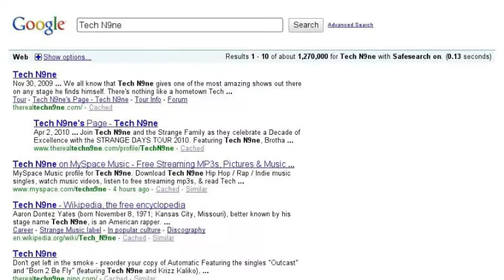My search story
The music is bad ass. Oh, look uo skulljuggalo on google, i'm the first one! Yay me!